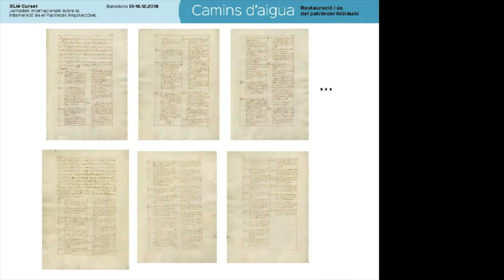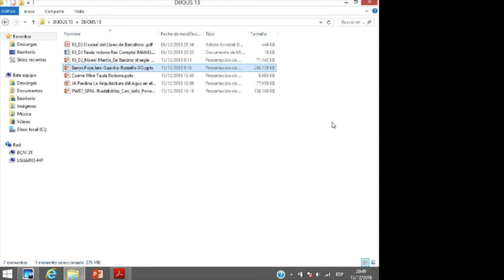XLIè Curset AADIPA: Publicació del llibre de les Fonts de Francesc Socies (13.12.2018)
- Xavier Cazeneuve i Descarrega, historiador i co-coordinador de la publicació